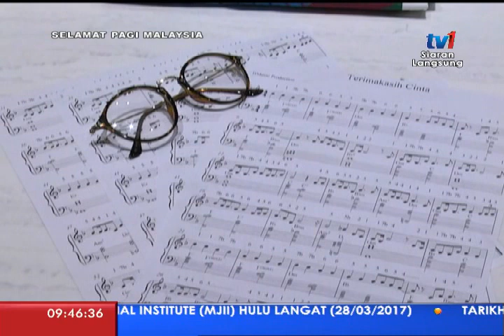SPM 2017 - BINGKISAN AFGHAN: AREZ.COM [25 MAC 2017]